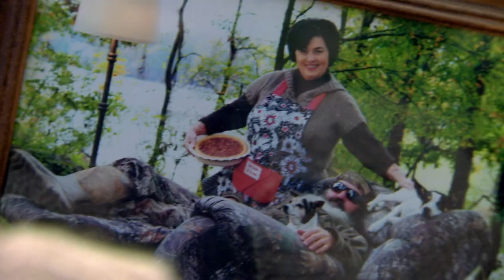Miss Kay's ADORABLE Puppy Photoshoot (Season 3) | Duck Dynasty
Miss Kay and Phil have a photoshoot with their pups in this clip from Season 3, Episode 3, Shot Thru The Heart (#35).